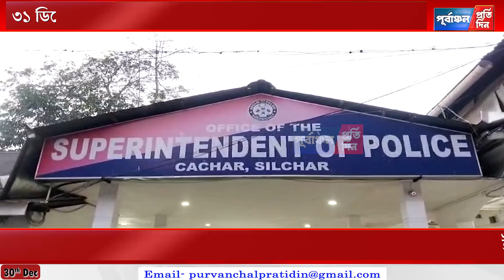৩১ ডিসেম্বর ডিজে নাইটের নামে শহরে অস্থিরতা রোধে পুলিশ সুপারকে স্মারকলিপি শিলচর জেলা কংগ্রেসের।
৩১ ডিসেম্বর ডিজে নাইটের নামে শহরে অস্থিরতা রোধে পুলিশ সুপারকে স্মারকলিপি শিলচর জেলা কংগ্রেসের।